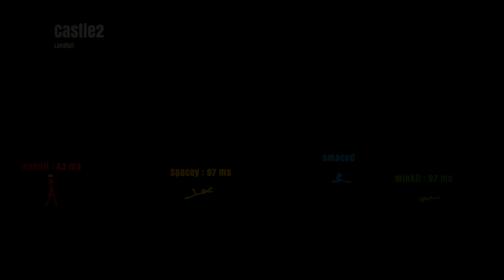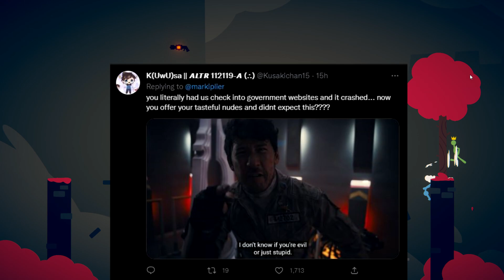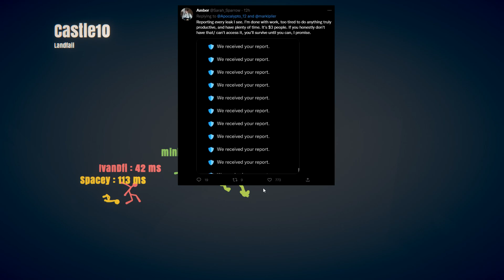Markiplier's Onlyfans was Leaked..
Markiplier's Leaked Onlyfans has Released..

In this commentary, I discuss the famous Gaming YouTuber Markiplier, and his recent announcement to begin an OF. Markiplier's Onlyfans page caused thousands if not tens of thousands of his dedicated fans to swarm the cite; in return, onlyfans crashed, due to the sheer demand for Mark's tasteful picks.

Everything I say in this video is a JOKE please do not harass or witch hunt the people/persons I mention.